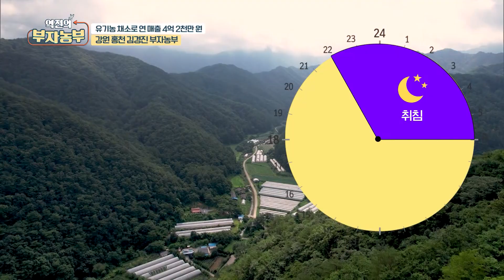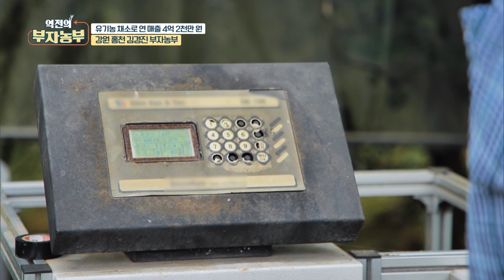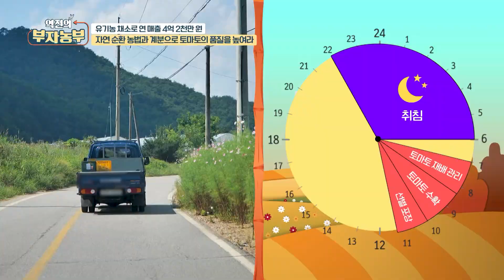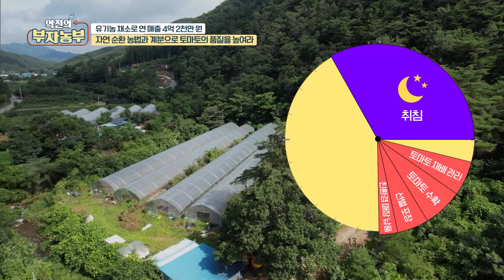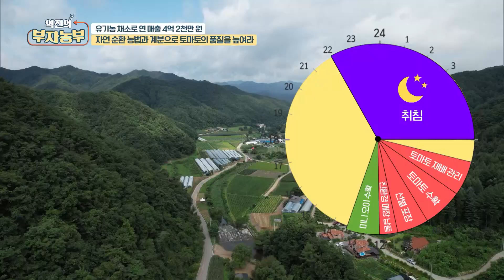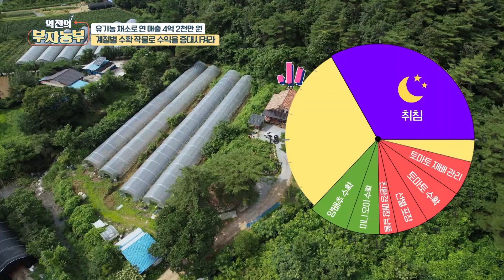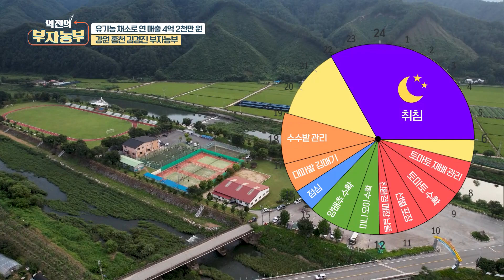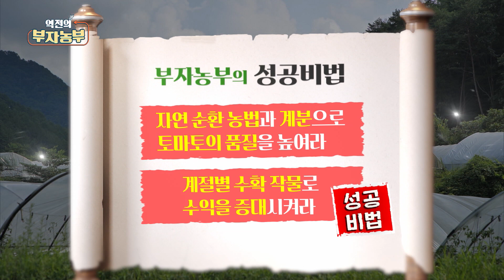[역전의부자농부 214회] 유기농 채소 농장 운영으로 연 매출 4억 2천만원! 강원 홍천 김경진 부자농부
총 농지 면적 3만 평
토마토 2,000평 오이 1,700평 대파 4,000평 브로콜리와 김장배추까지!
이 외에도 수수, 양배추, 달래, 냉이 등 한해 10가지 정도의
유기농 작물을 재배하고 있는 부자 농부입니다.

역전의부자농부에서 유기농 채소로 성공한
부자 농부의 이야기를 만나봅니다.

해피농장 김경진 대표 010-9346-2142